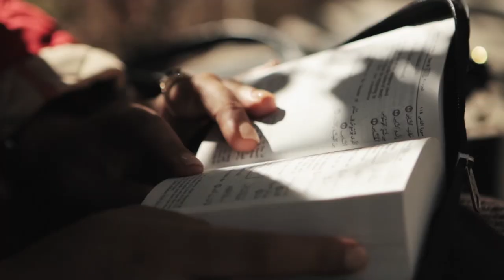Honor Diaries Exclusive 8 min Clip